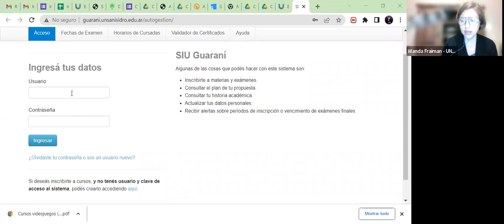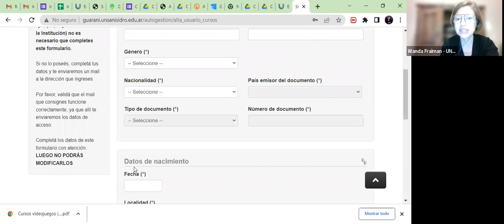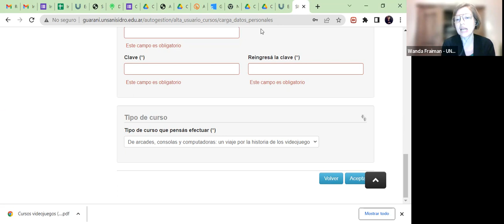Charla informativa sobre los cursos de videojuegos